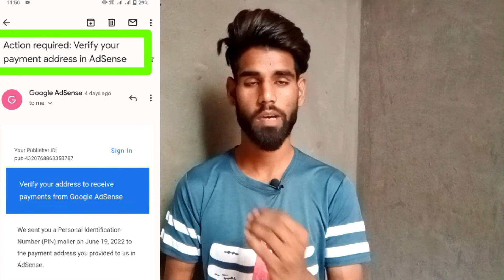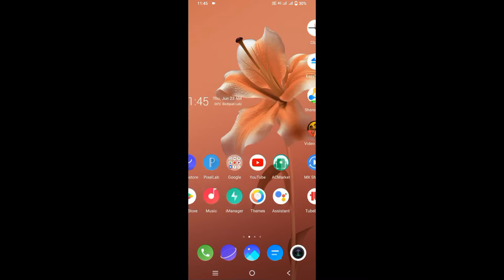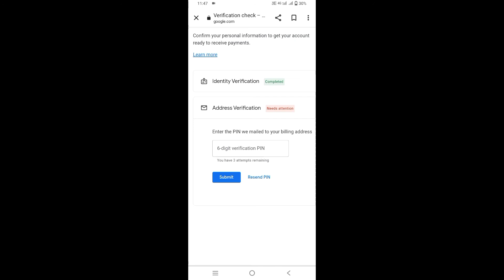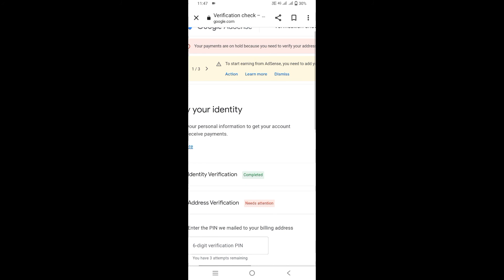Identity verification big problem solutions | identify google adsense | asp tech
Hello dosto aj ki is video main apko bataonga identify adsense kaise kare